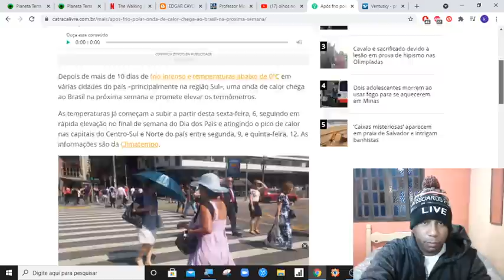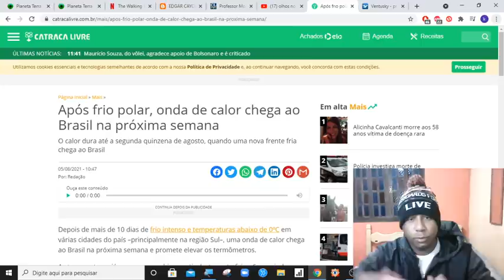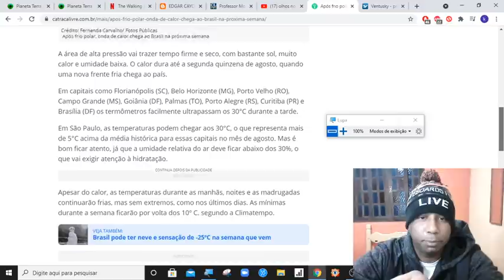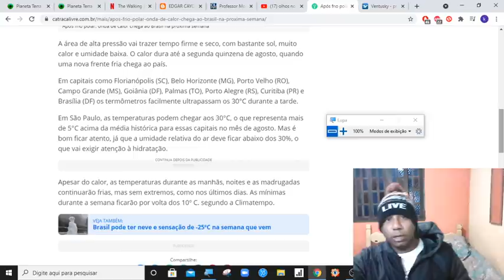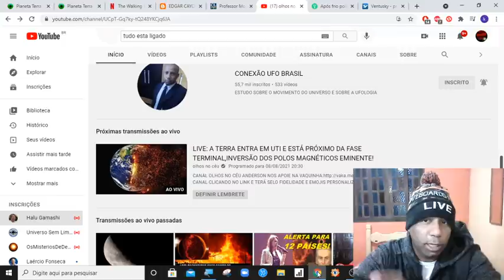ALERTA! FORTE ONDA DE CALOR ATINGIRÁ O BRASIL!